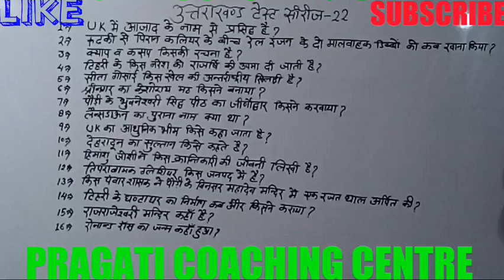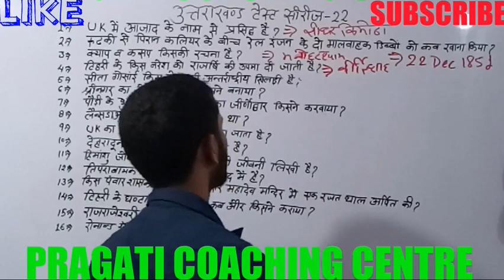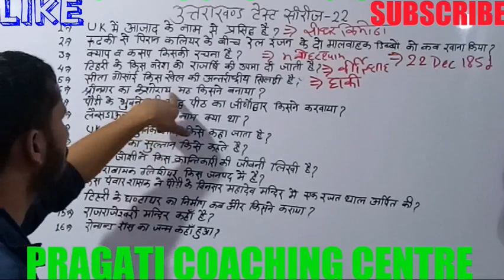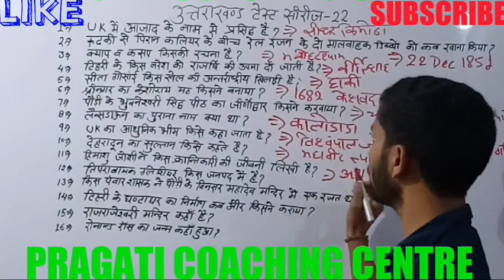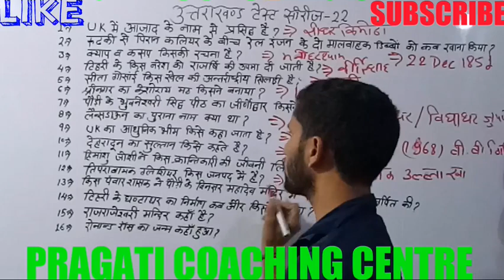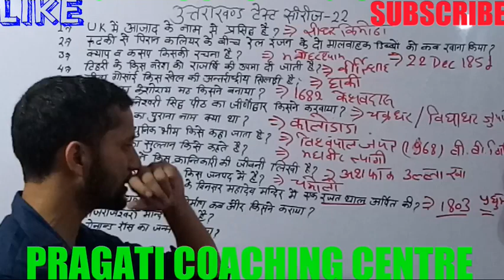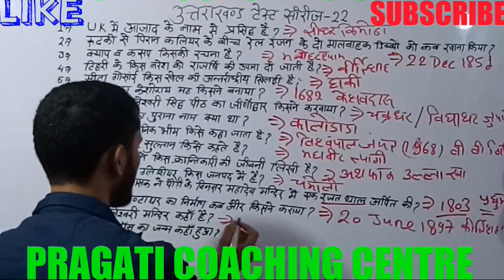उत्तराखंड टेस्ट सीरीज-22 VDO/VPDO/वन विभाग /आबकारी